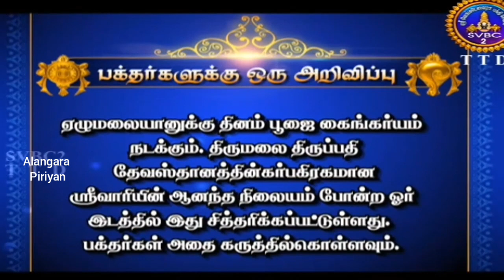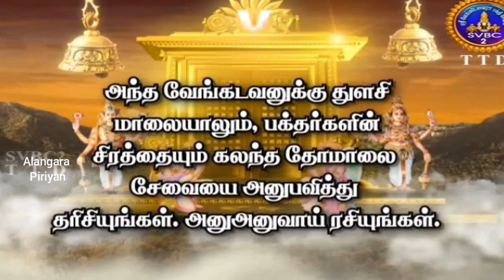Tomala seva ( Monday ) in tamil srivari seva